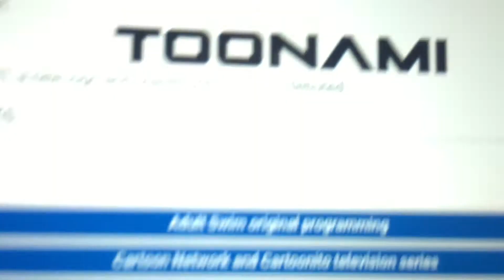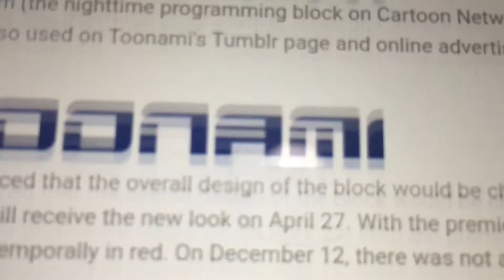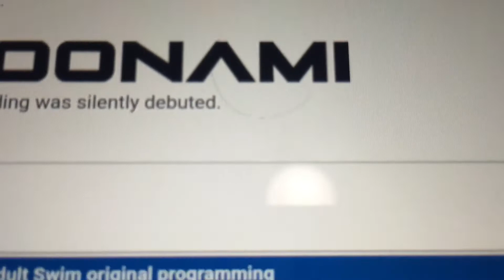Logo History #22 Toonami